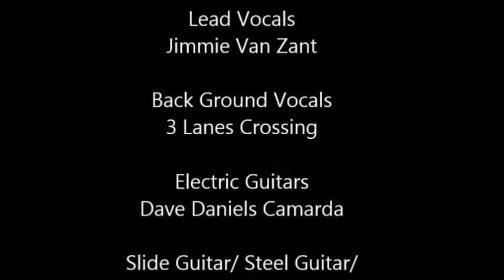JIMMIE VAN ZANT "SECOND CHANCES"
JIMMIE VAN ZANT SECOND CHANCES: WRITTEN BY-"JIMMIE VAN ZANT,DAVE DANIELS CAMARADA,& DOC HOLLADAY" PRODUCED BY-"DENNIS MONEY", RECORDED & MIXED @ "SWEETSONG NASHVILLE STUDIOS", LEAD VOCALS-"JIMMIE VAN ZANT", BACKGROUND VOCALS-"3 LANES CROSSING",ELECTRIC GUITARS- "DAVE DANIELS CAMARADA & MICHAEL SEVERS",PIANO-"GARY PRIM", BASS GUITAR-"JERRY "JIGGER" BRIDGES", DRUMS/PERCUSSION-"EDDY ANDERSON", ENGINEERS-"JIMMY TARBUTTON & DENNIS MONEY", MASTERING BY- "BENNY QUINN MASTERING"